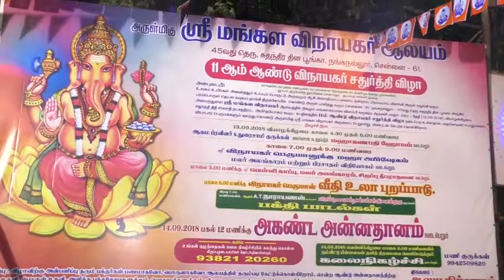அருள்மிகு ஸ்ரீ மங்கள விநாயகர் ஆலயத்தில் 11வது ஆண்டு விநாயகர் சதுர்த்தி விழா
சென்னை ஆலந்தூர் நங்கநல்லூர் 45வது தெரு சுதந்திர தின பூங்கா அருகில் அமைந்துள்ள அருள்மிகு ஸ்ரீ மங்கள விநாயகர் ஆலயத்தில் 11வது ஆண்டு விநாயகர்  சதுர்த்தி  விழா வெகு சிறப்பாக நடைபெற்றது. இதில் வியாழக்கிழமை காலை 4.30 மணி 6 மணி வரை ஆகமப்ரவினர் ந. துரைசாமி குருக்கள் அவர்களால் மஹா கணபதி ஹோமம் நடத்தப்பட்டு காலை 7 மணிக்கு ஸ்ரீ விநாயகர் பெருமானுக்கு மஹா அபிஷேகம் மலர் அலங்காரம் மற்றும் பிரசாதம் விநியோகம் நடைபெற்றது. இதில் திரளான பக்கத்தர்கள் கலந்து கொண்டு விநாயகர் அருளை பெற்றனர்.